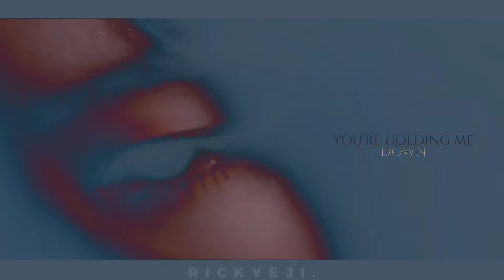(G)I-DLE - I Feel Like I'm Drowning [FMV]